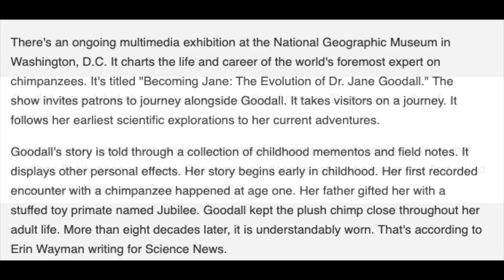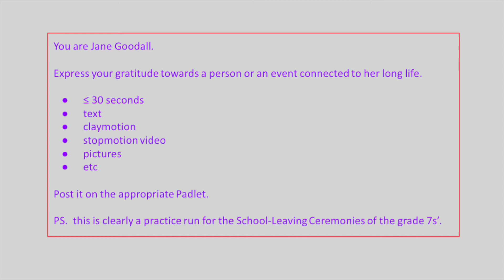dge 14 05 20